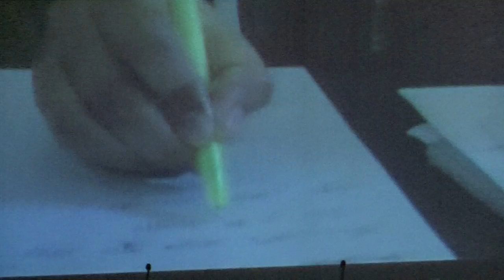Festivaletteratura 2009 - Diritti, esclusioni, appartenenze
Riflessioni sulle complesse realtà multiculturali dell'Italia di oggi.